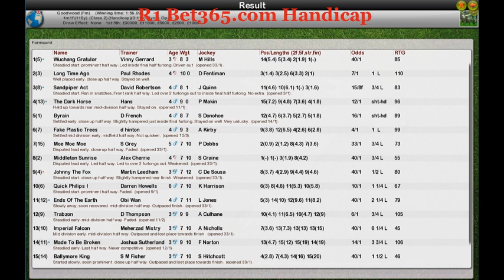FR Wk8 R1 Bet365.com Handicap